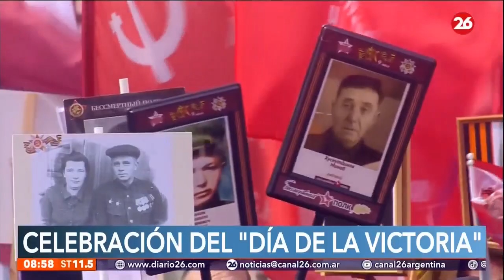Rusia celebra el Día de la Victoria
👉🏻El presidente de Rusia, Vladimir Putin, dio un discurso durante el desfile anual del Día de la Victoria en Moscú y dijo que la intervención en Ucrania era necesaria porque Occidente estaba creando "amenazas junto a nuestras fronteras" y "preparándose para la invasión de nuestra tierra"